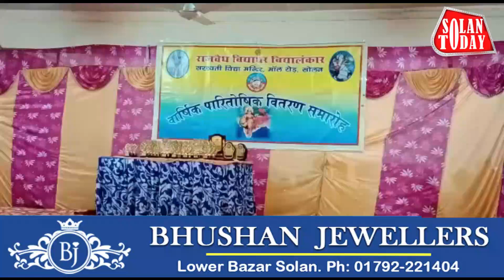सरस्वती विद्या मंदिर का वार्षिक समारोह हुआ आयोजित